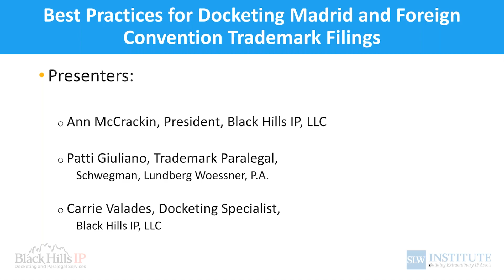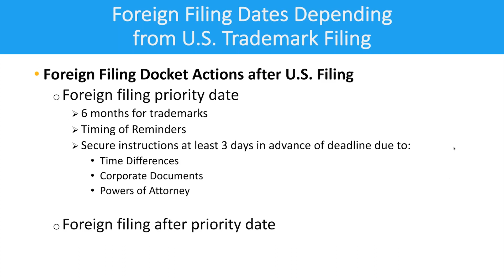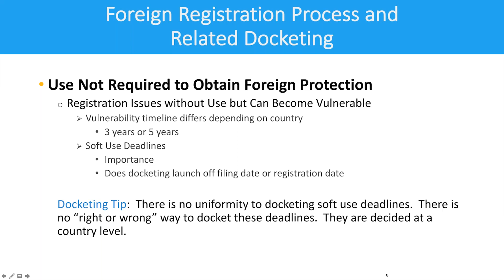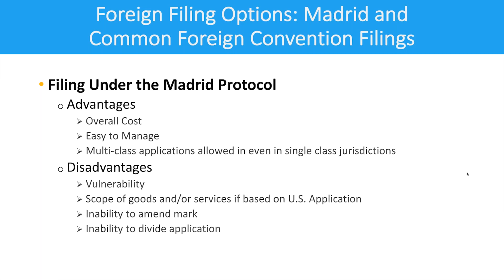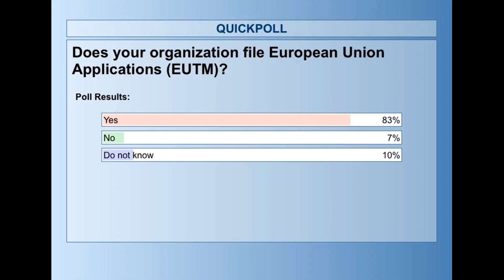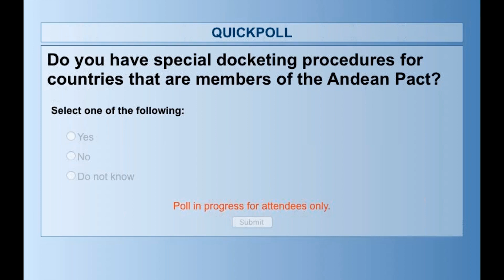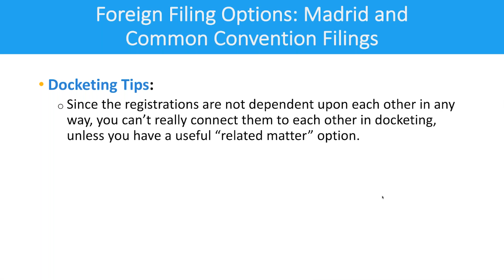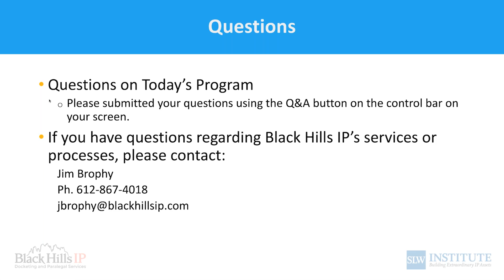Docketing Excellence™ Webinar #22: Best Ways to Docket Madrid & Foreign Convention TM Filings